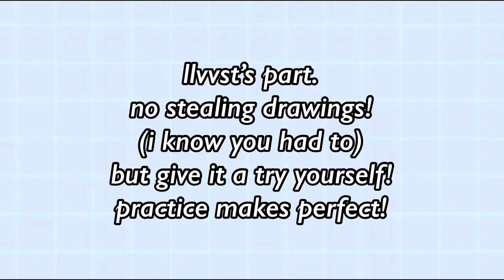Big collab setup! (REUPLOAD) read desc.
i had to reupload it because i forgot Kayy Animation’s part